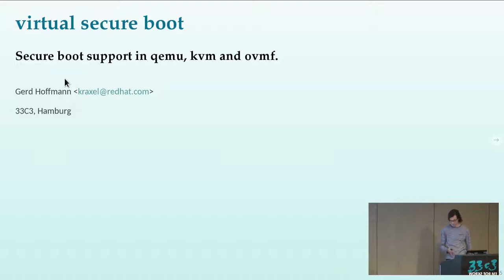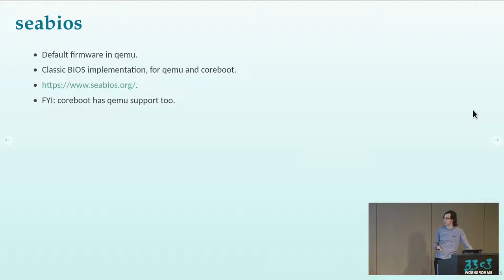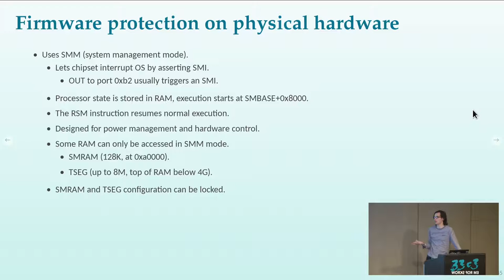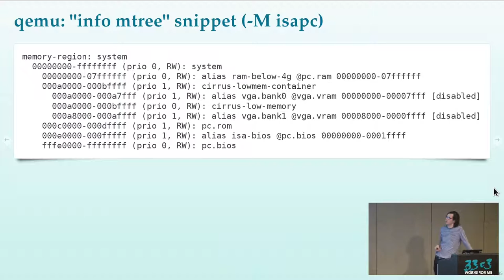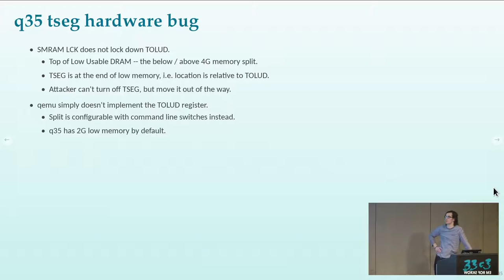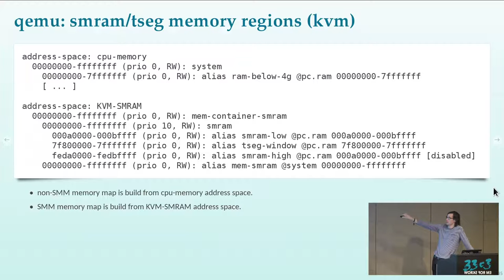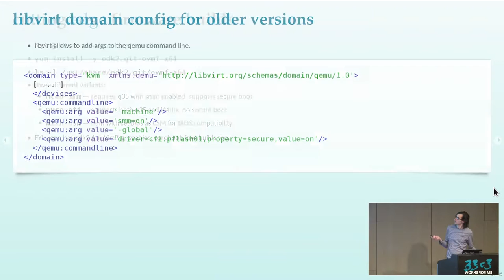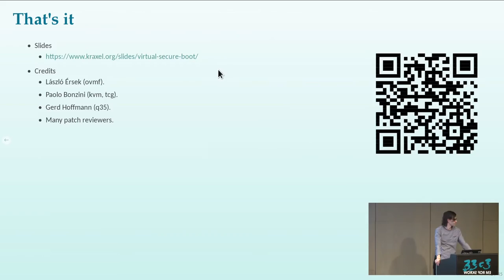Virtual Secure Boot (33c3) - deutsche Übersetzung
Secure Boot support in qemu, kvm and ovmf.

Over the last two years secure boot support for virtual machines was added to qemu, kvm (linux kernel) and ovmf (edk2/tianocore).  This talk covers the implementation details and the issues we had to deal with along the way.

Gerd Hoffmann